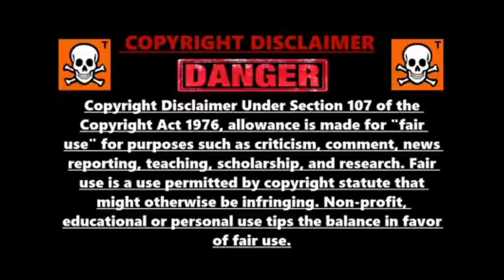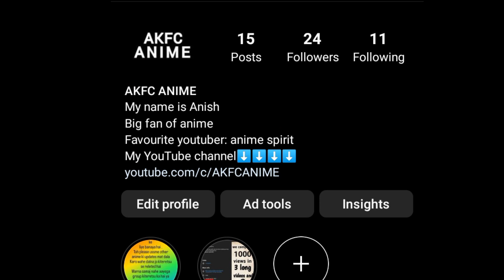what kiteretsu do in this rare pictures in hindi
Hello dosto toh aj ki video bahut unique topic par hone wali hai aj tum ye janoge ki kiteretsu apne kuch famous pictures mei kya kar raha tha toh mei hope karta hoon ki tumhe video ache lage ho

TIMESTAMP-

0:00 Intro
0:29 Picture 1
1:02 Picture 2
1:32 Picture 3
1:51 Picture 4
2:07 Picture 5
2:18 Question!
2:25 like subscribe
2:30 Important ha dekh le bhai 🙏🏻

Agar tumhe kiteretsu ke 1987 ke movie dekhne hai toh telegram par @AKFC_ANIME search kar ke join ho jao ya link nicha ha waha se join kar lo ya fir mujhe Instagram par follow karke massage karke bhe link mang sakte ho

Or Agar mujhse kuch puchna ha toh telegram channel join kar lo waha se group join kar Lena or waha Jo puchna hoga puch Lena..mei comments mei bata deta lekin YouTube spamming ke liye mera reply delete kar deta ha toh telegram prefer karna ki koshish karna